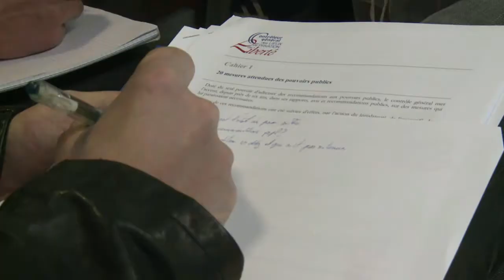Prisons: téléphones et Internet sont recommandés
A trois mois de la fin de son mandat, le Contrôleur général des lieux de privation de liberté, Jean-Marie Delarue, a reitéré mardi 11 mars 20 de ses recommandations restées lettres mortes, notamment l'introduction d'Internet et des téléphones portables en prison. Durée: 01:40